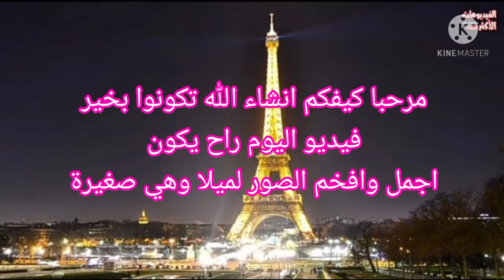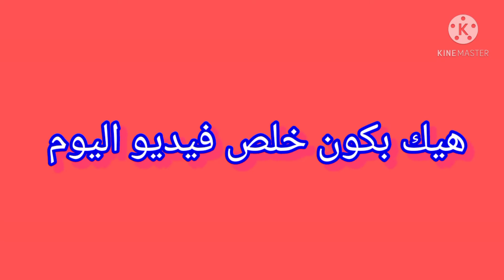اجمل وافخم الصور لميلا وهي صفيرة / عالم اليوتيوبر المشاهير 2021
اجمل وافخم الصور لميلا وهي صغيرة

اذا عجبكم الفيديو لاتنسوا الايك

واشتركوا بالقناة حتى استمر

وفاعلوا الجرس عشان اول ما امزل الفيديو يوصلكم تشعار وتكونوا اول المشاهدين لفيديوهات

واعملوا شير لاصدقاءكم خلوهم يشوفوا قناتي ويشتركوا فيها

وبس بحبكم كتير

عالم اليوتيوبر المشاهير 2021